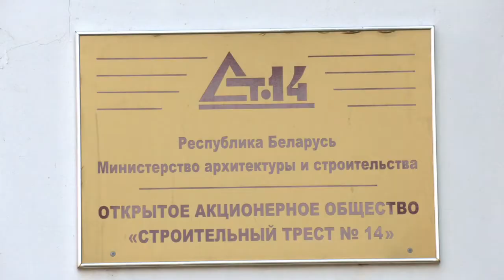Человек года Виктор Петренко